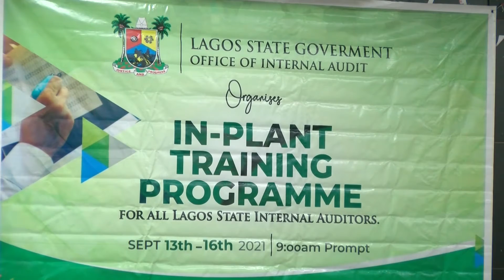LAGOS GOVT. OPEN A 3-DAY IN-PLANT TRAINNING FOR AUDITORS IN THE STATE PUBLIC SERVICE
AUDITORS ARE REMINDED TO PROMOTE ACCOUNTABILITY AND TRANSPARENCY WHILE DISCHARGING THEIR DUTIES